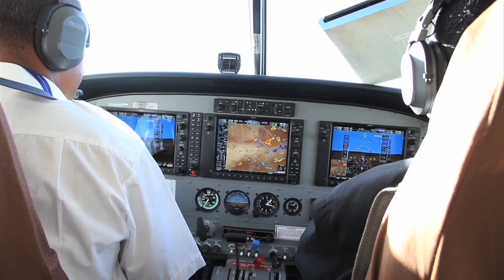Reporter's Notebook: Inside Ethiopia with Deseret News Staff Writer Jesse Hyde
A conversation with staff writer Jesse Hyde following his two-week journey to Ethiopia